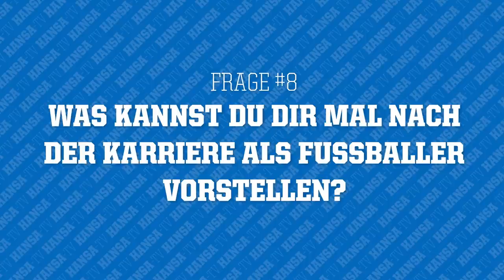💭10 Fragen an: Pascal Breier!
Ihr wolltet unseren Profis auch schon immer mal eine Frage stellen?